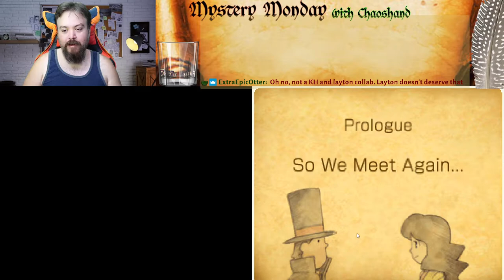A new case and a new assistant! To Misthallery! - Professor Layton and The Spectre's Call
We have started the Prequel games, and it's already off to a wild start with the new character, Emmy!